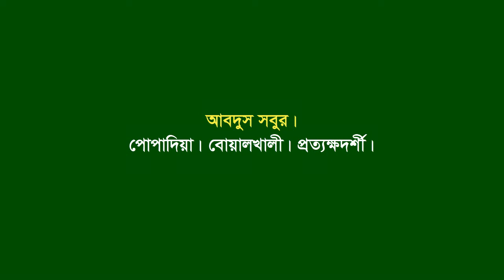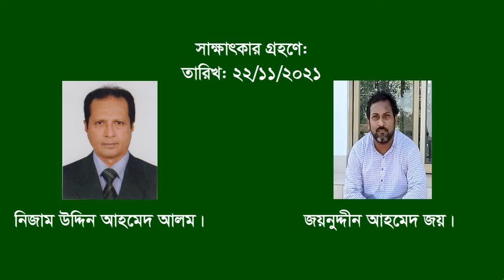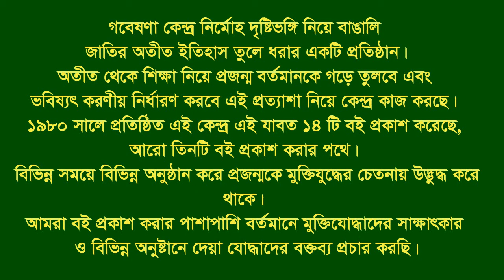Interview of Abdus Sabur. Popadia. Boalkhali. CTG. Eye witness.